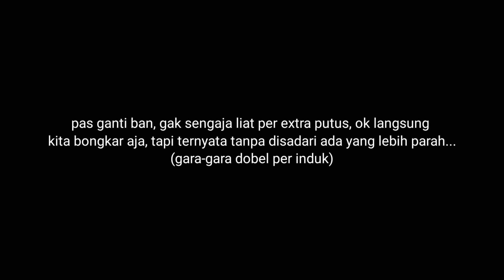Viral Per induk dobel terbukti lebih efisien dan aman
Viral per induk patah gak ketauan gara-gara pake per induk dobel. Sebenarnya sam Gito udah tau kalau pernya putus sejak 5rit sebelumnuya karena yakin dengan per induk dobel dan waktu mepet maka terus dijalankan. Sebenarnya hal ini sering terjadi disini karena medan berat overload dan kejar waktu sehingga kebanyakan terlalu mengabaikan kontrol unit atau bahkan sebenarnya memang tau hanya sengaja tetap jalan karena yakin dengan pernya.
Terimakasih sudah menyimak, semoga bermanfaat, terus ikuti video terbaru kami tentang info, tips, trik, dan tutorial otomotif.
 Tetap sehat, tetap semangat, agar bisa tetus berkarya. SALAM TEKNIK